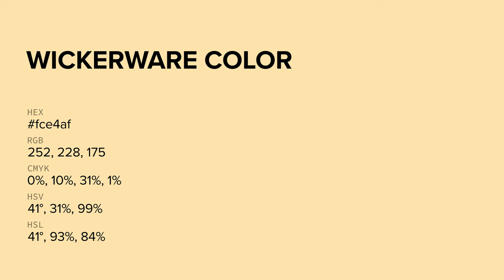Wickerware color fce4af hex color - Yellow color - Cool color fce4af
What color is Wickerware ? fce4af hex color - Yellow color - Cool color fce4af

Hex fce4af Color Code is also known as Wickerware color.

Hex fce4af Color code in RGB color code model is created after adding 98.82% red color, 89.41% green color and 68.63% blue color.
Hex fce4af Color code in CMYK color (process color) code model is generated after subtraction of 0% cyan, 9% magenta, 30% yellow and 1% black.